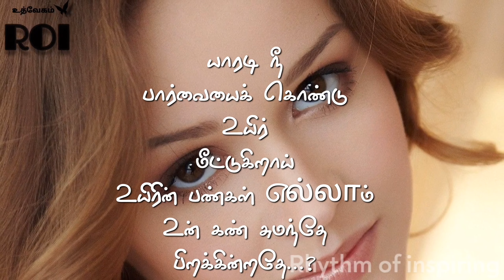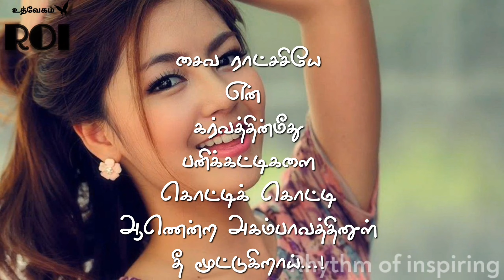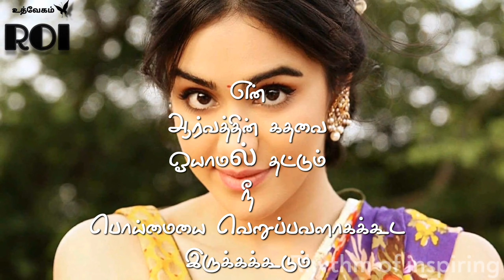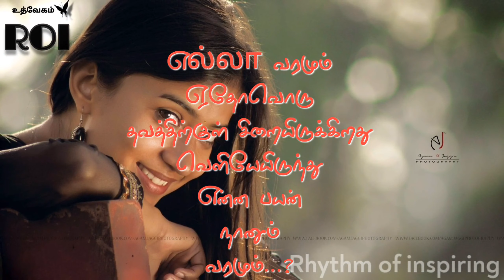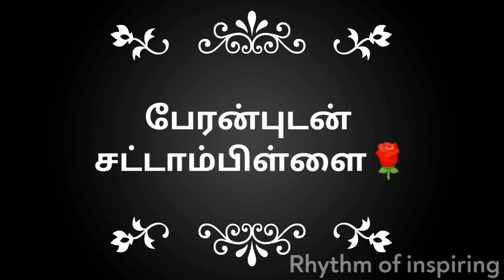யாரடி நீசைவ ராட்சசியே...? - Sattampillai Govindasamy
Get notified to our latest updates by clicking the bell icon...